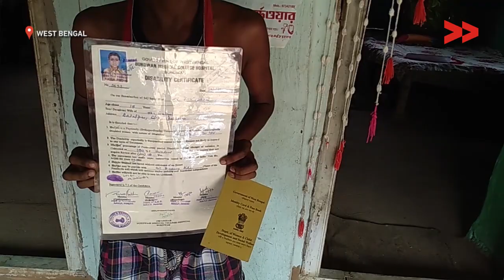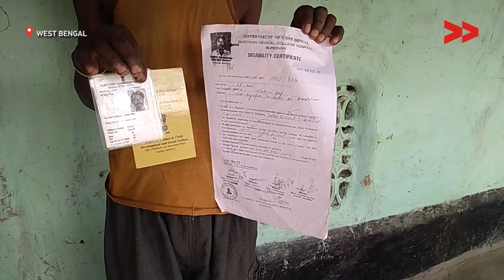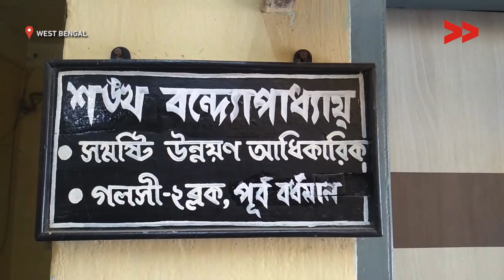No assistance for handicapped pension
Community Correspondent Bikash Murmu reports from Bardhaman, West  Bengal for Video Volunteers.